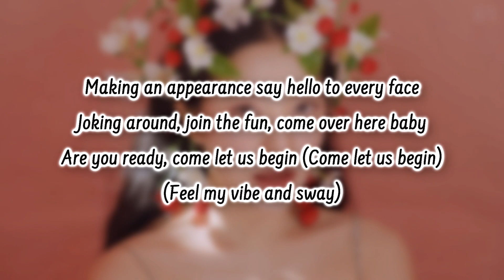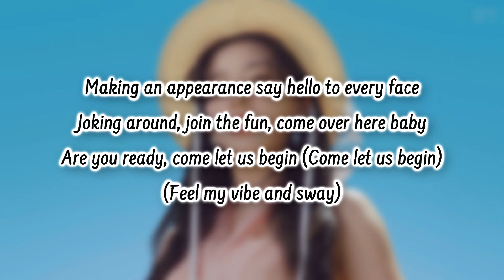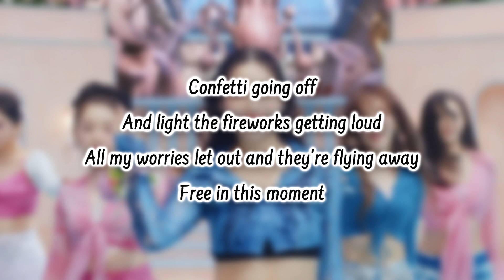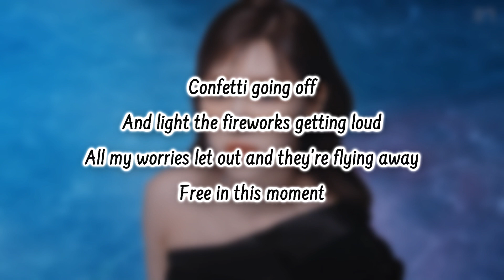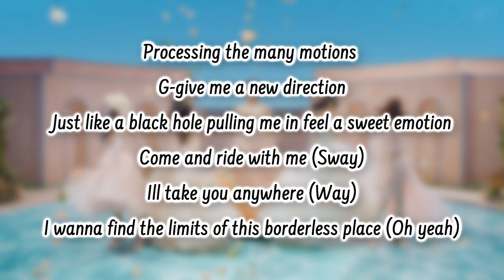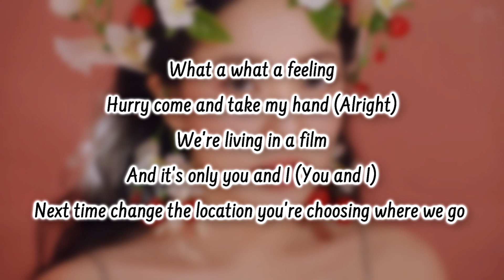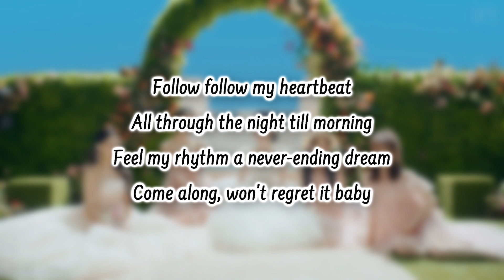RED VELVET - FEEL MY RHYTHM - ENGLISH KARAOKE with BACKING VOCALS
English lyrics and some backing vocals by popopanda101